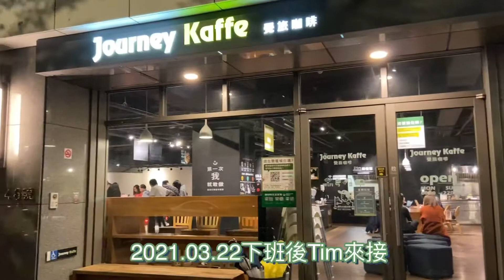下班後覺旅咖啡晚餐